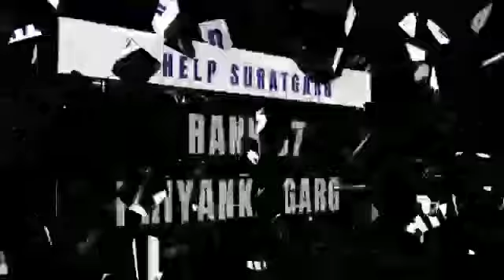School Lecturer Result ( English)